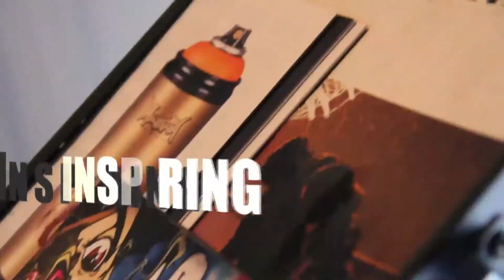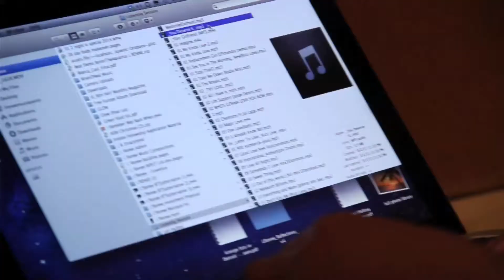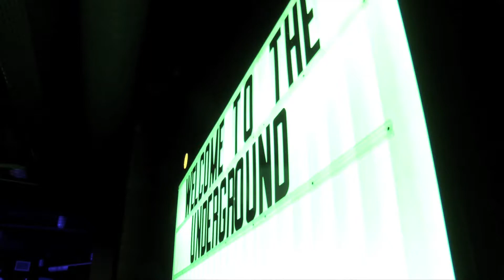Comcast X Finity "Meet The Artist" (MTA) w LRENEE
Segment of Comcast X Finity "Meet The Artist" (MTA) Series w Kemistry Records Recording Artist LRENEE

Listen or Buy "Don't Say Goodbye" featured on KEM's latest album "Promise To Love":

Are you a facebooker?

Are you an instagramer?

Do you tweet?

Bill Hader - Executive Producer
Mike Johnson - Producer/Director
Herman Jenkins - Editor
Chris Mosley - Cameras
Zach Foster - Cameras
Max Hinson - Cameras
Ryan Zernec - Cameras
Charles Henry - Cameras
Herman Jenkins - Cameras
Solomon Irby - Video Engineer
Nina Payne - Special Thanks